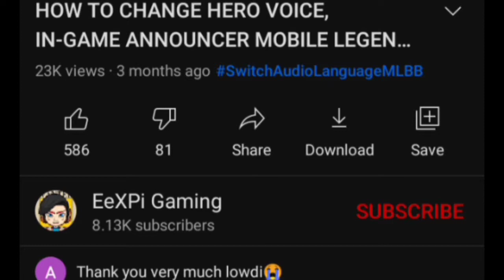TIPS HOW TO UNLOCK SILVANNA "FUTURE COP" ELITE SKIN? MOBILE LEGENDS BANG BANG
Track: Sunny Travel - Nico Staf (free music)